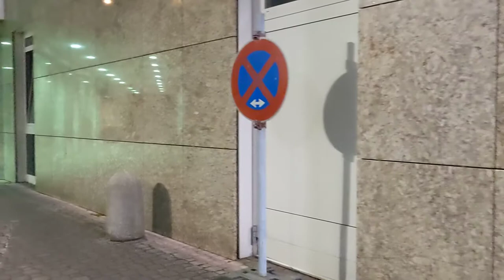Liminal 2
At night.